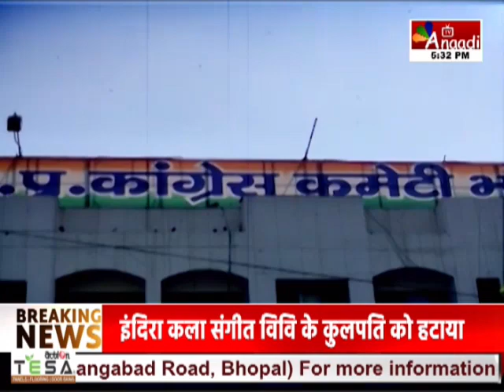मुद्दा तो है : शिक्षा में श्रीकृष्ण-राम, सियासी संग्राम | Mudda to Hai | Debate || Anaadi Tv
AIRTEL - 379